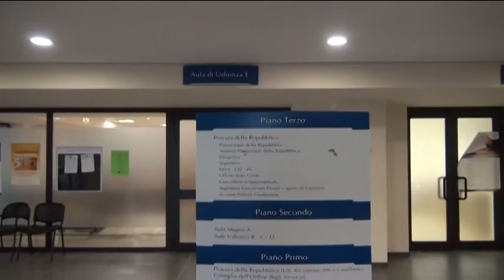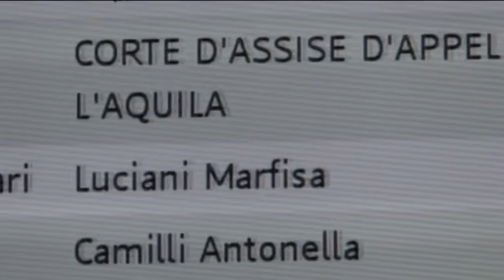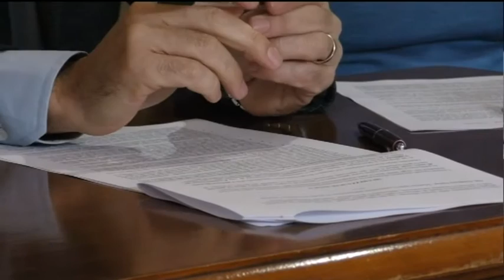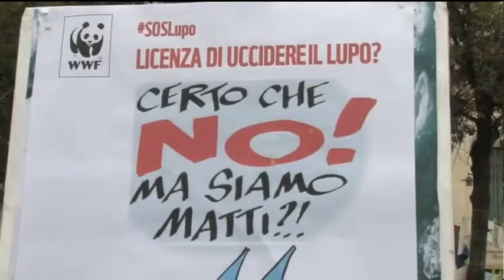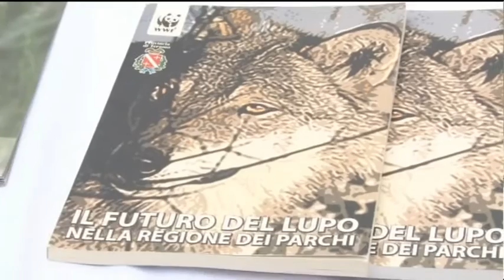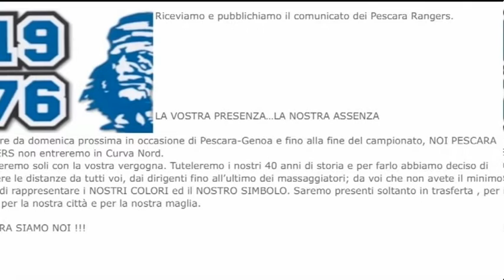TgSei Edizione della Notte Sabato 18 febbraio 2017